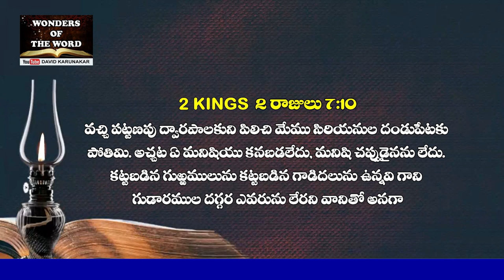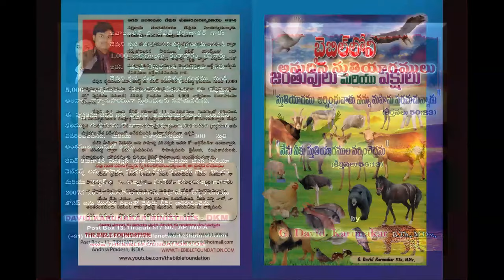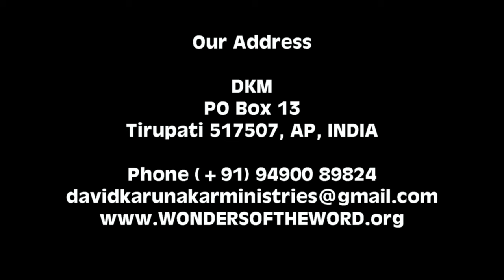రాజుచేత వాడబడిన అధిపతికి చావు, దేవునిచేత వాడబడిన కుష్ఠరోగులకు దీవెనలు! ఎవరిచేత నీవు వాడబడుతున్నావు?